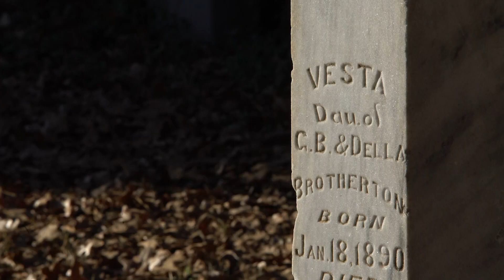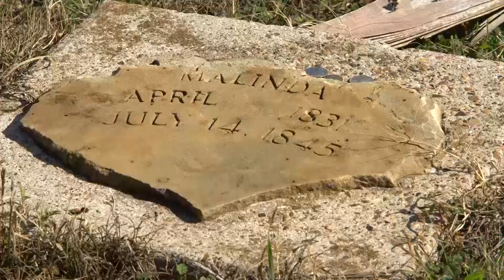I'm This Far Because of Them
Q1, Solo Top, General News
2nd Place, Kevin Reece, WFAA, I'm This Far Because of Them